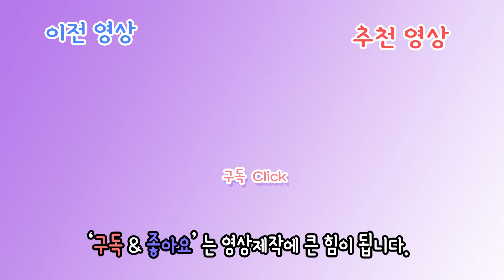#5 하이라이트 ㅗㅜㅑ.... | 레인보우 식스 시즈 (Tom Clancy's Rainbow Six: Siege) | 팬텀티비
안녕하세요. 항상 소통하는 방송 되겠습니다.